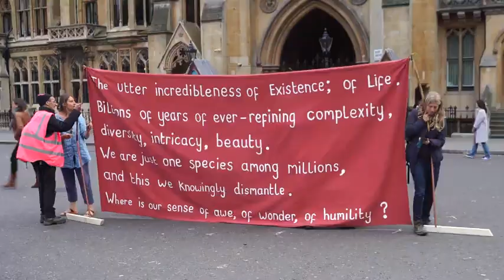‘To London…’: From midday to sunset, on the streets around Whitehall with Extinction Rebellion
Ramblinactivist 2019/3, 11th October 2020

Wednesday 9th October 2019: ‘The Authorities’ really don’t know how to handle this! Everyone dancing to the same tempo, in character or in their own right, facing down a concerted policing effort to keep them from the streets – official disruption can’t over-ride the unity of purpose.

This is dedicated to all those wonderful people taking the time to stand, to dance, to sing, to bang drums, and more especially, to get arrested.